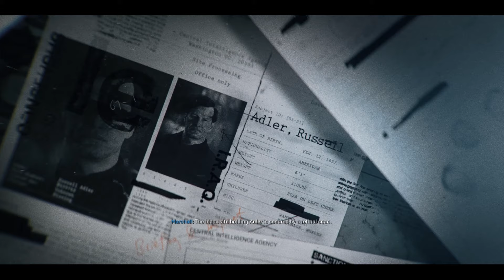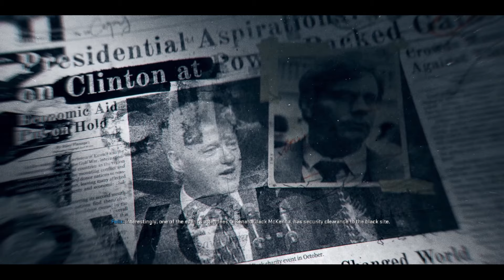BAKU TEMBAK TAK BISA DI HINDARKAN CALL OF DUTY BLACK OPS 6 CAMPAIGN VETERAN MODE ! PART 2